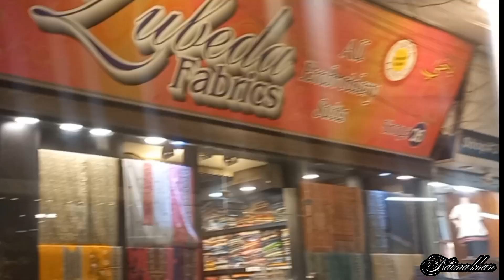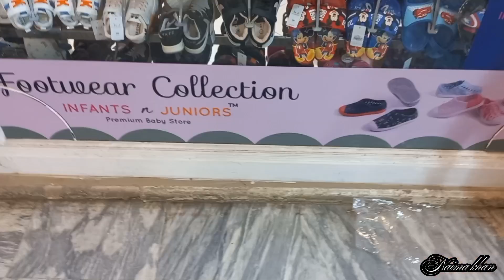Chand Raat ko ki Shopping | Teen Talwar Cluf Center | Eid Mubarak❤️